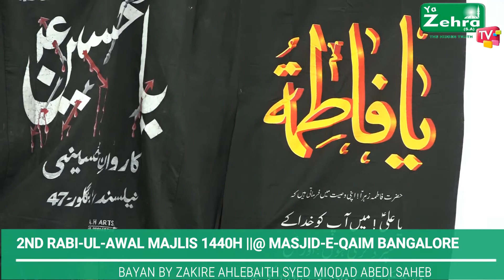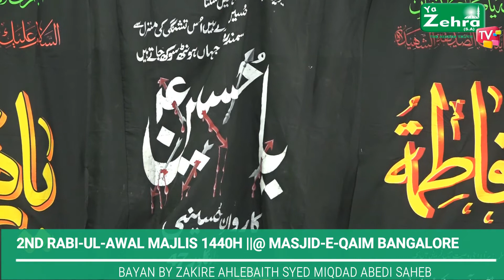2ND RABI-UL-AWAL MAJLIS 1440H ||@ MASJID-E-QAIM BANGALORE ||ZAKIRE AHLEBAITH SYED MIQDAD ABEDI SAHEB